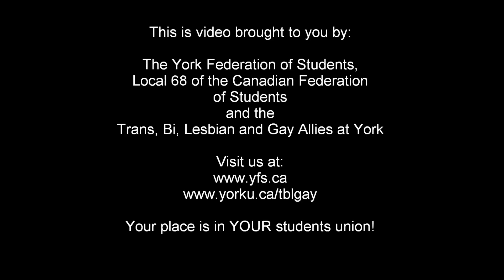It gets better - York Women's Rugby Team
This is the York Women's Rugby Team's contribution to the "It gets better campaign"

If you are a queer, questioning or trans youth in Canada and need to talk to someone call the LGBT Youthline at 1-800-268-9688 or email them at